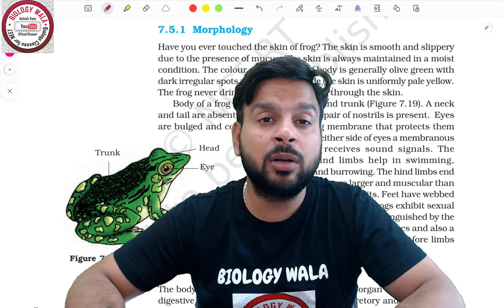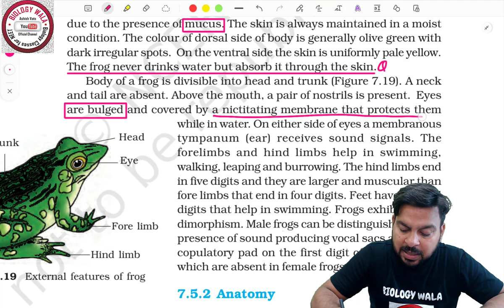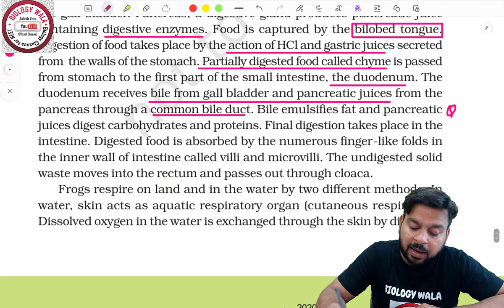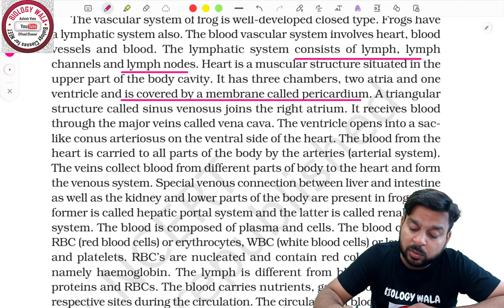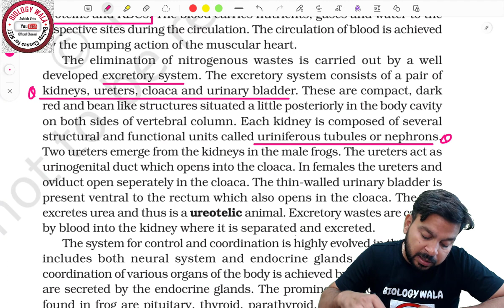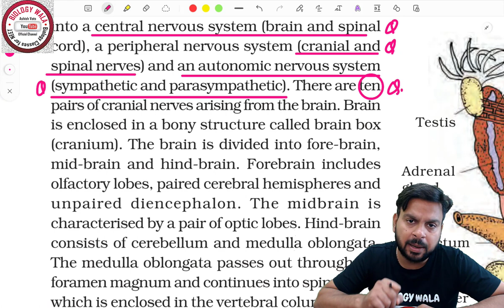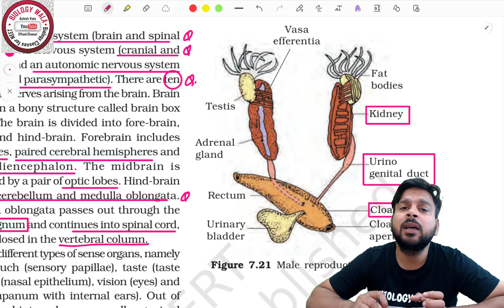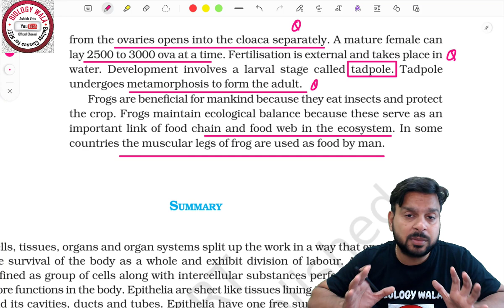LEC- 4 Structural organisation in animals | Frog |Neet Biology | NCERT BIOLOGY NEET 2024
Description: Join us on a fascinating journey to discover the essential components of the human body - connective tissue, bone, cartilage, and muscles! 🌟

🔗 Connective Tissue: Unveil the hidden network that holds our body together! Learn about the various types of connective tissue - from the flexible ligaments to the sturdy tendons - and how they provide structure and support.

💀 Bone and Cartilage: Dive into the world of bones and cartilage, the body's architectural marvels! Explore how bones protect our organs, store minerals, and produce blood cells, while cartilage cushions our joints and ensures smooth movement.

11TH CLASS SYLLABUS